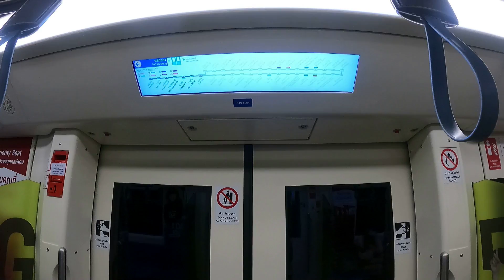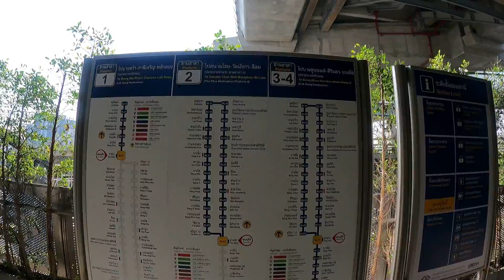Visiting Traditional Thai Restaurant on a Bangkok BTS Skytrain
Visiting Traditional Thai Restaurant on a Bangkok BTS Skytrain is a video taken by our associates of the visit to a traditional Thai restaurant in the outer skirt of Bangkok, Thailand.  Instead of going by car, the trip was taken by Bangkok skytrain or BTS, which stands for Bangkok Mass Transit System to avoid wasting time in the busy streets of Bangkok.
If you like my work please share your feedback.